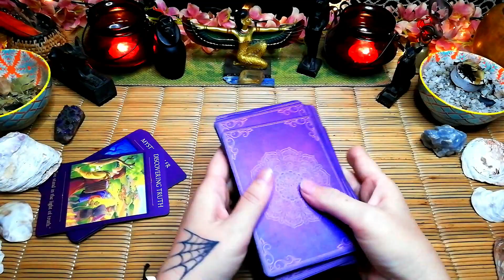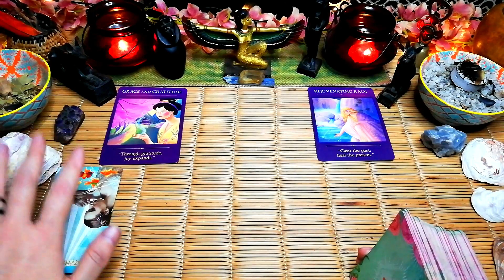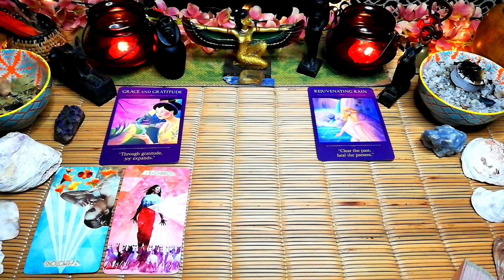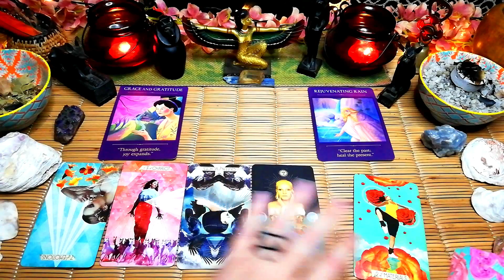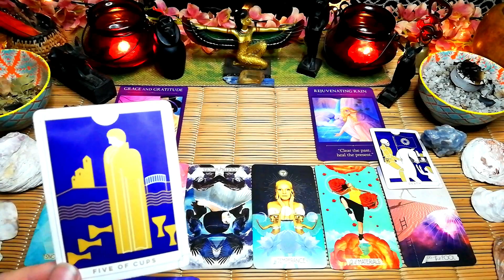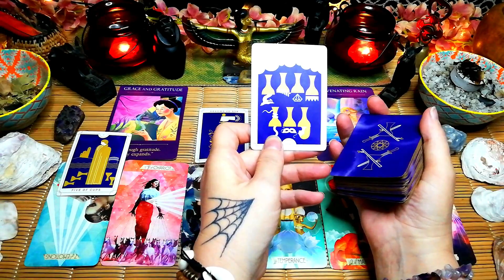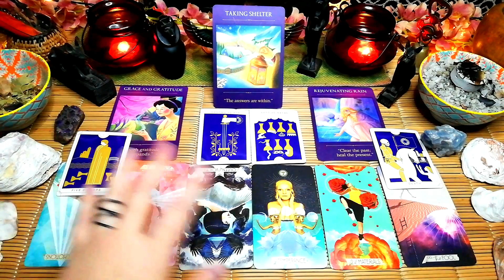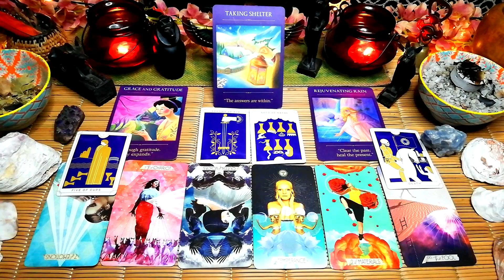Capricorn tarot 😔 "They feel like it won't work out"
Capricorn tarot 😔 "They feel like it won't work out" 18th to 19th September 2021, weekend love tarot reading.

MONTHLY SPECIAL, 1 QUESTION $10-00.